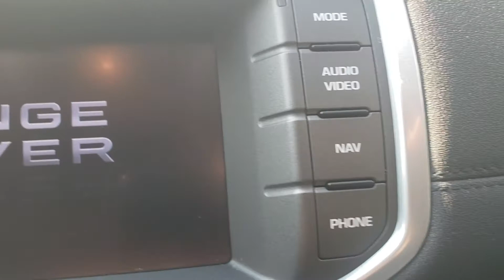2013 Evoque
P1434